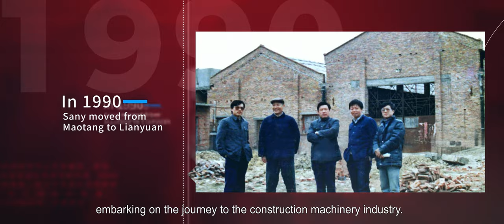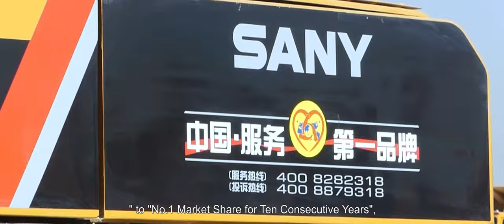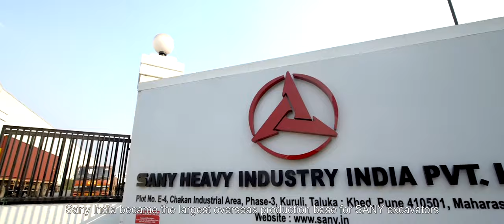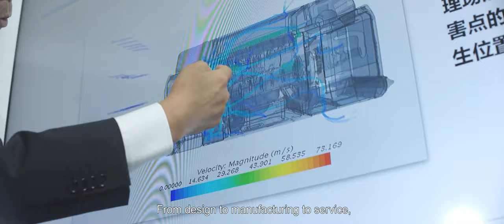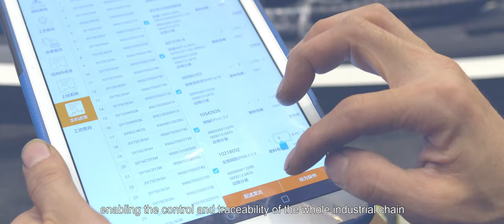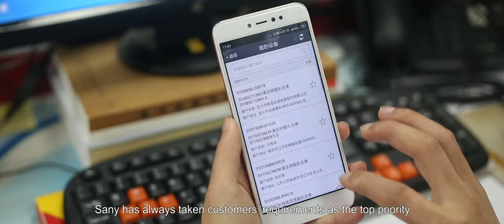SANY Heavy Machinery Introduction 2020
The newest introduction video of SANY Heavy Machinery made in 2020. Watch it and learn more about SANY.

AS one of the largest business units of SANY Group, SANY Heavy Machinery manufactures excavators, wheel loaders and piling rigs.